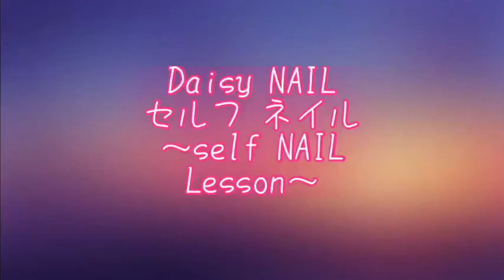【秋の囲みべっ甲ネイル】全て１００均♡セルフネイル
今回は秋ネイルのご紹介です！
とっても簡単に出来る【かこみべっ甲ネイル】です♡

使用セリアカラー
・MilkyWHITE
・MUSTARD
・SCARLET
・DarkBROWN
・NON-WIPE TOPCOAT